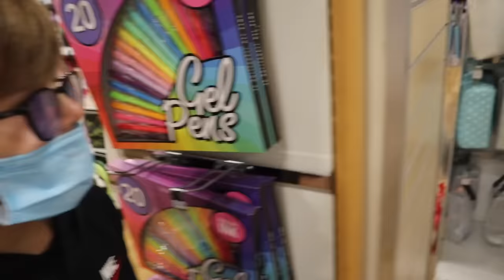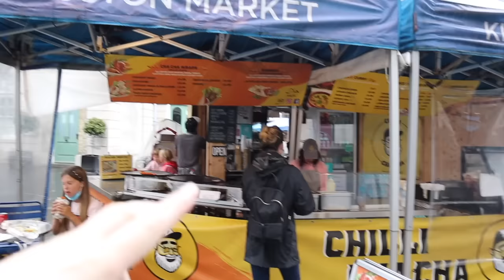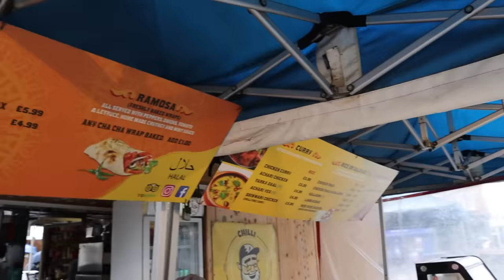NO BUDGET BACK TO SCHOOL SHOPPING HAUL!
The Family Of 3 Halls
We Are A Family Channel, Filming Challenges, Daily Vlogs, Gaming More